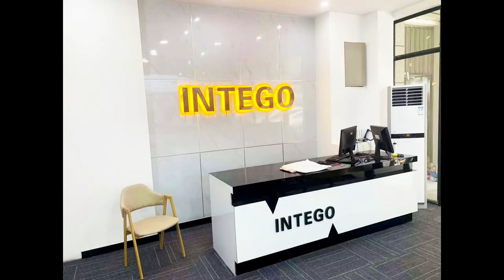V56 Vinyl Cutter+Pattern Software for PPF Installers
GUNNER Shanghai supplies one-stop solution for PPF installers.